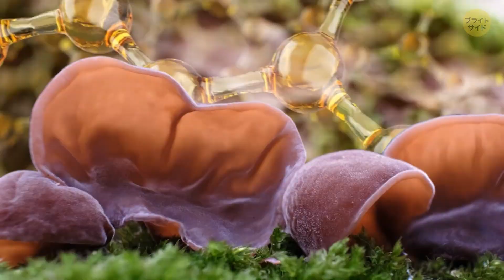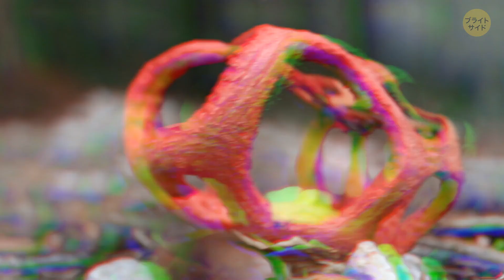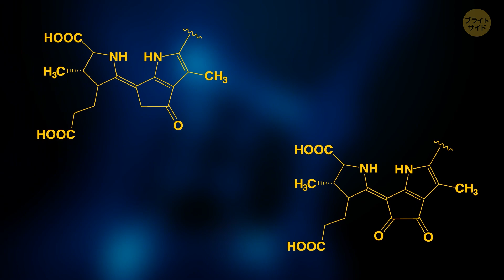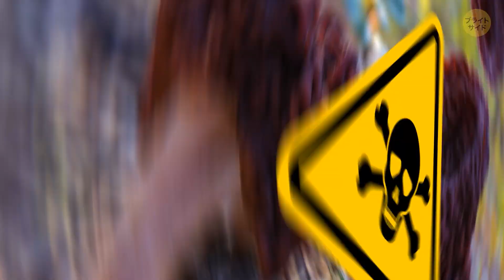キノコは想像以上にすごい！